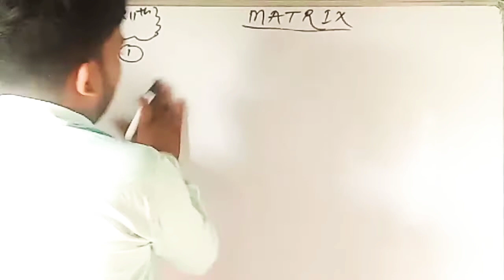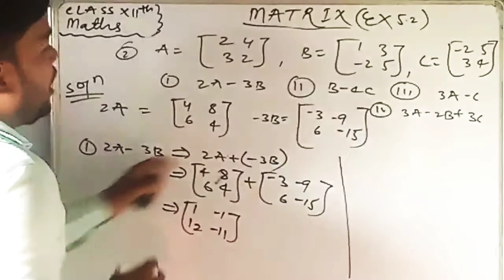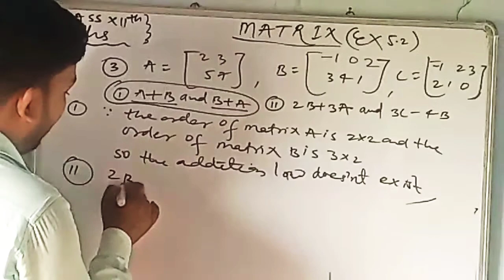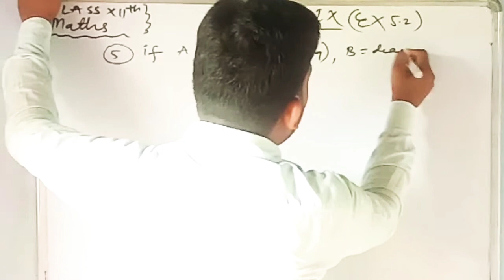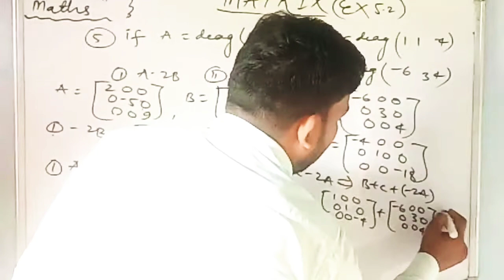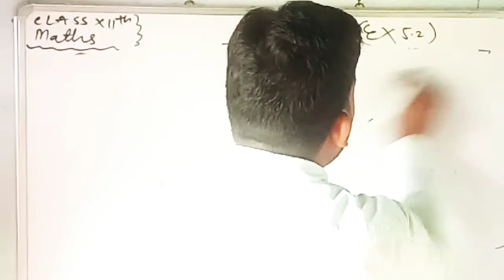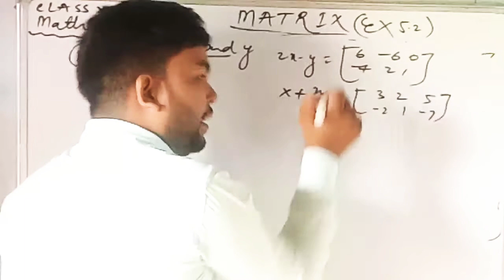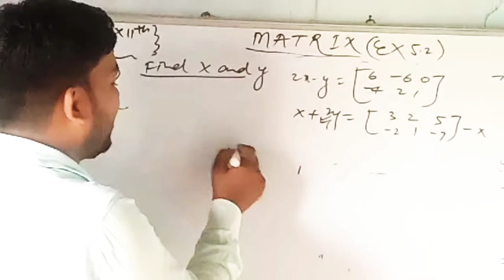Class 12thmaths#MATRIX WITH RD SHARMA SOLUTIONS#PART:-3#SUCCESSZONEBIPINSIR